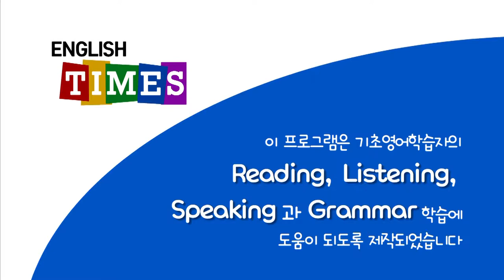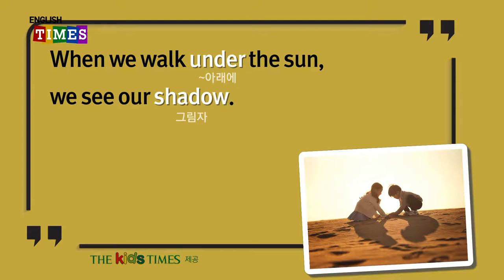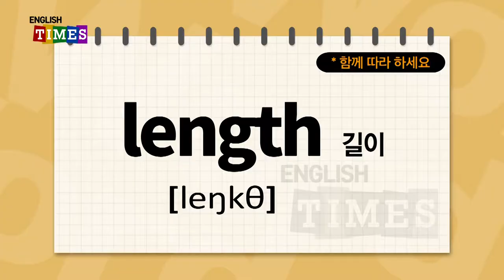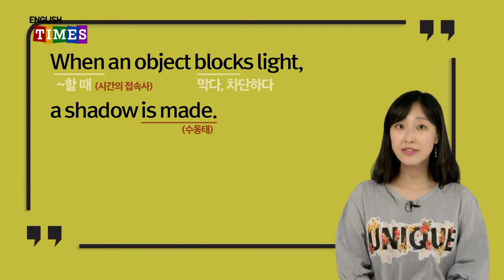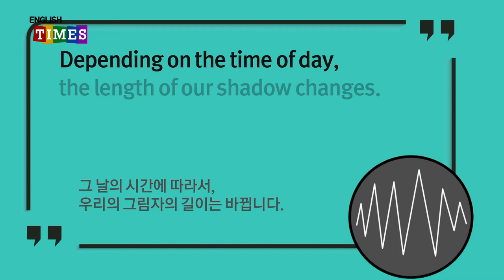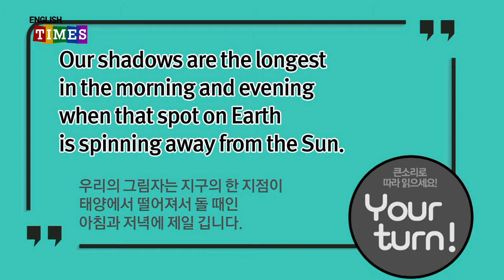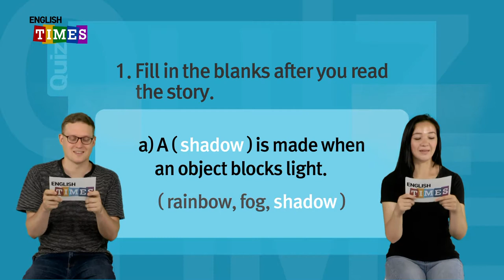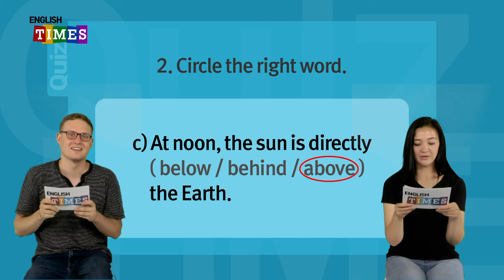타임즈코어와 함께 하는 ENGLISH TIMES 38회[Science]